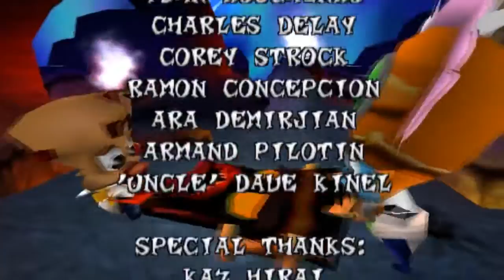Crash Bandicoot 3 -13- FINALE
Well that didn't take too long to finish